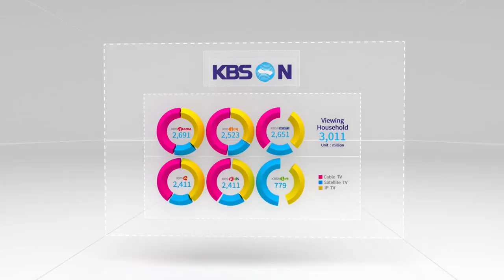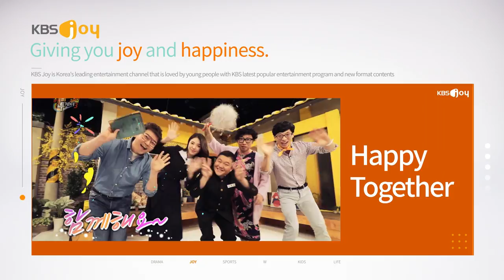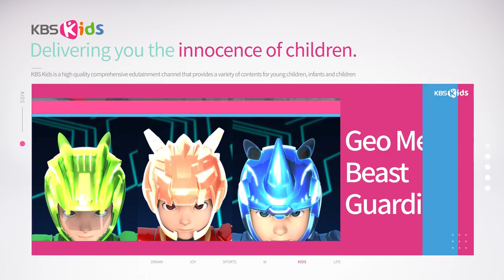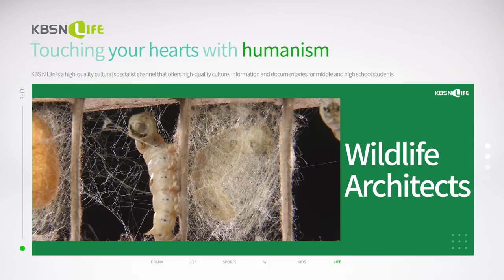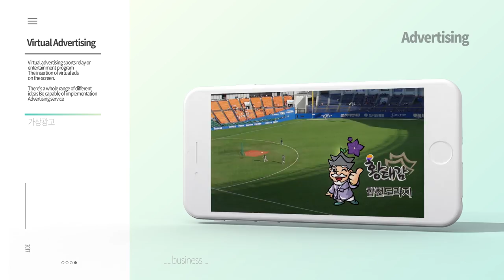KBSN Channel Introduction&Original Program Trailer (2017)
KBS N 공식 유튜브 채널 (Official Youtube Channel of KBS N)

BS N is the specialized media company delivering true satisfaction and diverse experience to customers with its superior contents.
Based on advanced production know-how and high-class contents, KBS N runs 6 special channels : KBS Drama (drama), KBS Joy (entertainment), KBS N Sports (sports), KBS W (woman), KBS Kids (children), and KBS N Life(culture&documentary).
Within the rapidly changing media environment, KBS N has been developing it’s  the competitiveness and professionalism through its business fields of brand, contents and channels.
KBS N will keep endeavoring to be the global media group offering high quality  content communicating with people all over the world as well as Koreans.